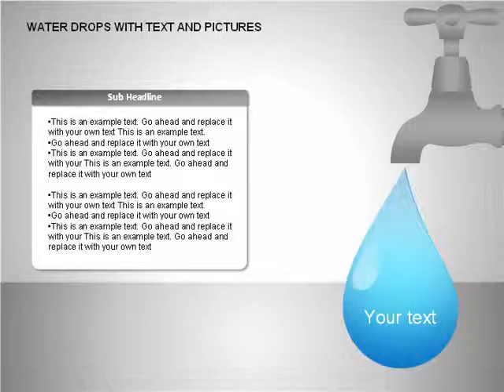Water Drops PowerPoint Chart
Water Drops Chart for PowerPoint presentations.
Download creative, pre-made, and complete editable diagrams, charts, shapes, and icons